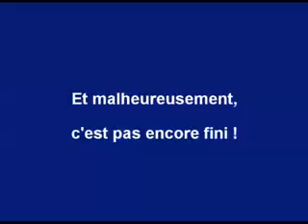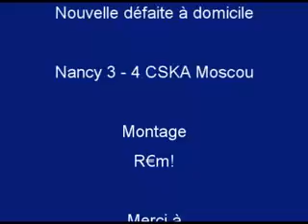Barbier Show Nancy CSKA Moscou Google Chrome